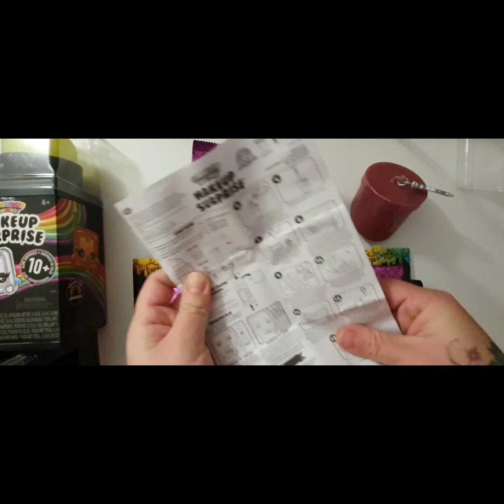RAINBOW MAKEUP SURPRISE !Slimelicious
About VictoriaStress ? That is the question . VictoriaStress is the best YouTube channel for SLIME,challenges,cool science experiments,hacksi how to projects and more.